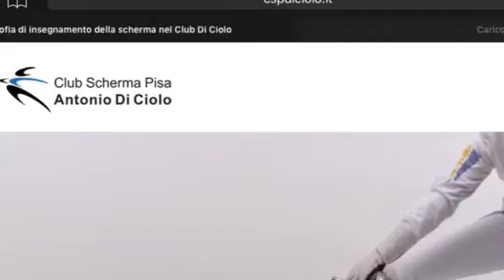Martina Batini Club Pisa Scherma A. Di Ciolo a Erba 2016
Frammenti della semifinale e della finale di Fioretto femminile ad Erba, vinta dalla campionessa Martina Batini accompagnata dal suo Maestro Simone Piccini. Club Scherma Pisa Antonio Di Ciolo "Mai Domo". Viva la scherma, viva Club Scherma Pisa Antonio Di Ciolo passione e mito.